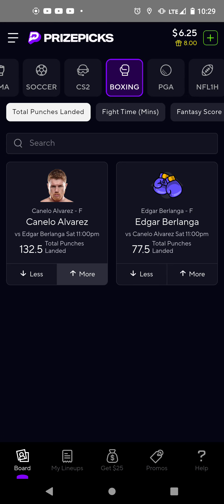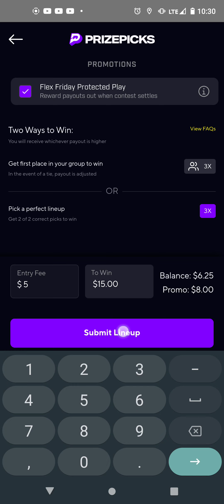9/13/24 shorts money nfl sports friday